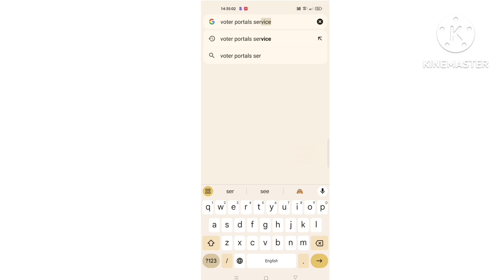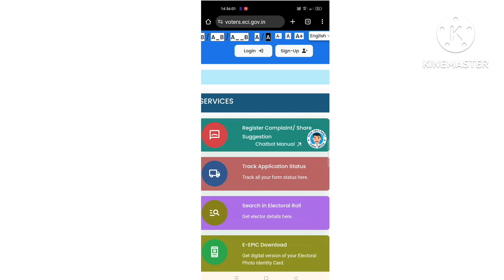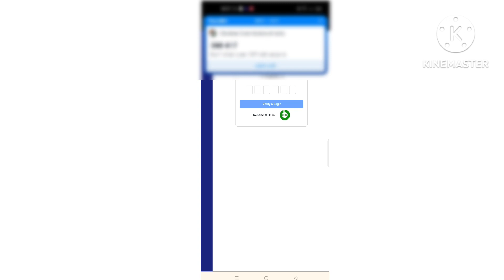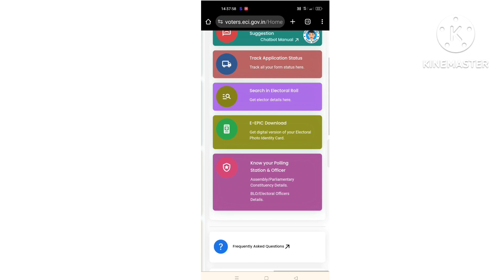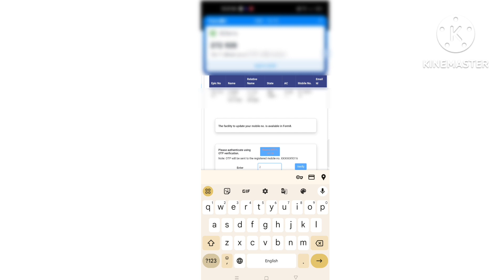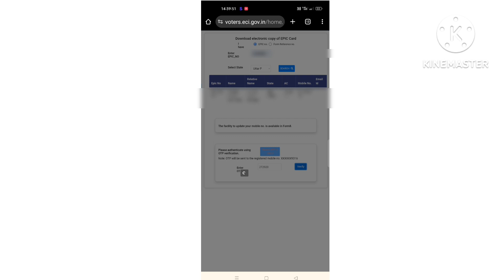Voter id card Kaise download kare | how to download voter id card | voter id card download kare 2024